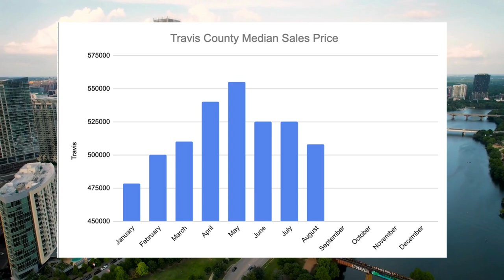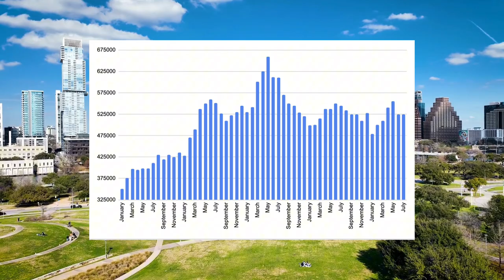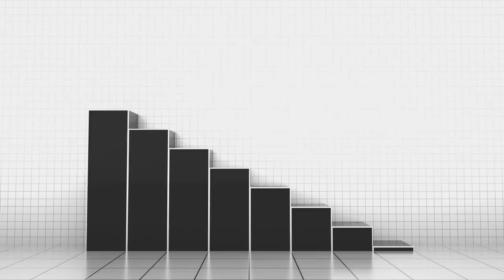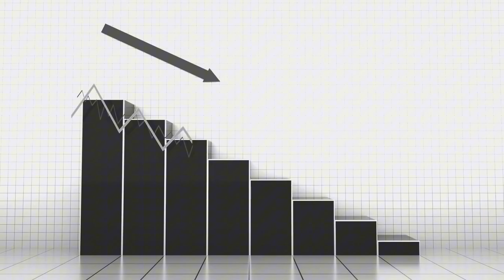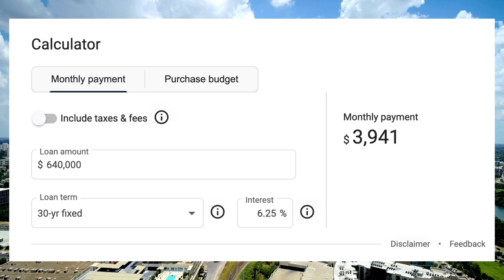The best time to buy a home in Austin! Act fast!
This is the ultimate home buying opportunity in Austin—act fast to take advantage of it!

If you’ve been waiting to buy a home in Austin, now is your chance! The fall of 2024—September, October, and November—could be one of the best times ever to purchase a home in this market.

Prices are trending down, there’s a healthy inventory to choose from, and interest rates have already dropped, giving you more purchasing power. Plus, with fewer buyers due to the election season, you’ll have more leverage to negotiate an incredible deal.

Whether you’re looking to buy your first home or upgrade, this could be your perfect window of opportunity. Let me break down the key factors in this market minute.

Curious about your options? Don’t wait—reach out today and let’s find your dream home!

Austin Travis County Housing Market Report - altos.re/r/22941ca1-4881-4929-a60f-8799fa9bb0ba?fbrefresh=true

CHAPTERS
00:00 Introduction
00:35 Latest Stats for Travis County
01:49 Inventory and Negotiating Power
02:19 Impact of the Election Year on the Market
03:30 Interest Rates Have Already Dropped
04:15 Understanding Purchasing Power and Savings
06:10 Why This Window of Opportunity is Unique
06:23 Closing